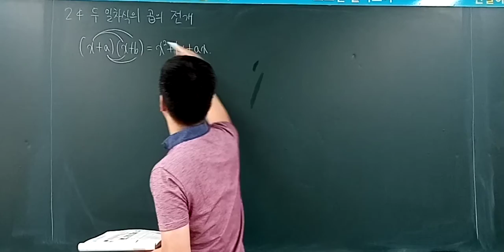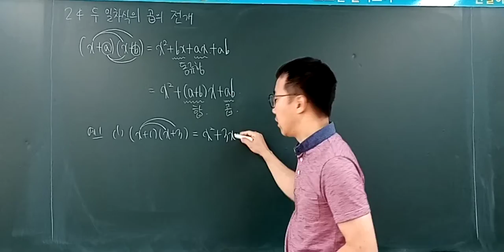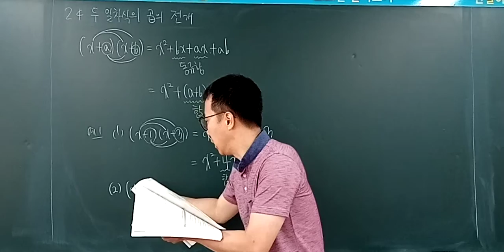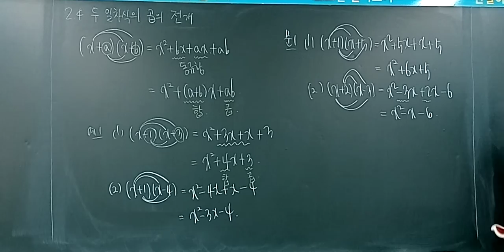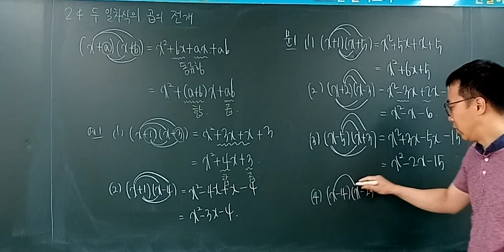남원용성중학교 3학년 수학(p.62)